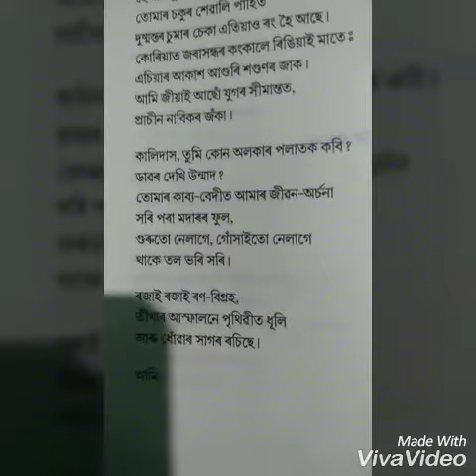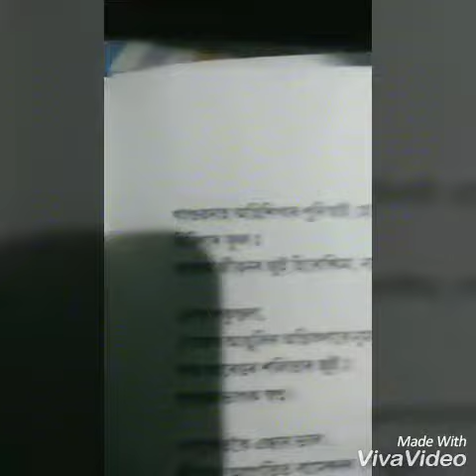Pohorot koi endhar val "পোহৰতকৈ এন্ধাৰ ভাল" কবি- হেম বৰুৱা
কবি- হেম বৰুৱা। পাঠ- প্ৰৱাল গোস্বামী